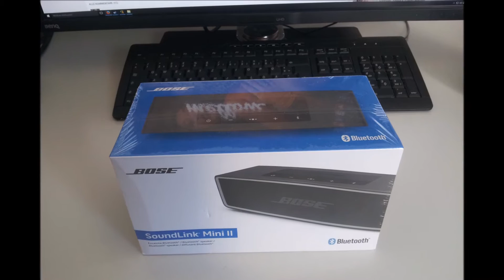Bose SoundLink Mini II 2 Unboxing Carbon Bluetooth Speaker